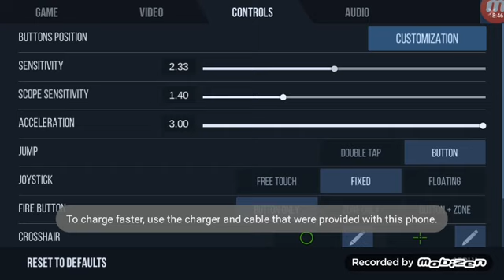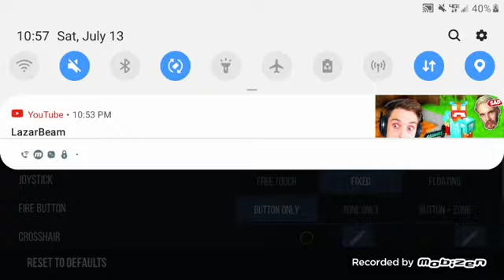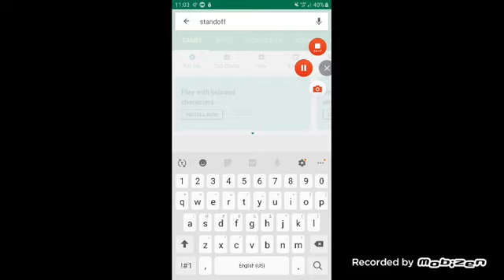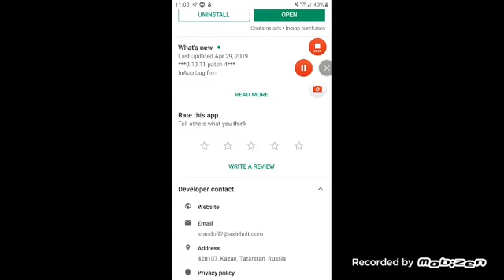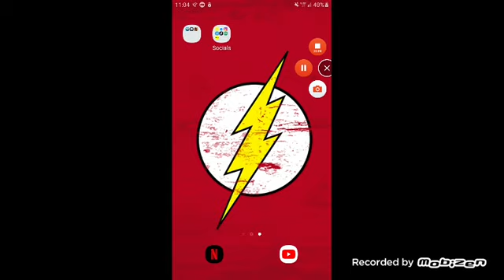Standoff 2 gameplay